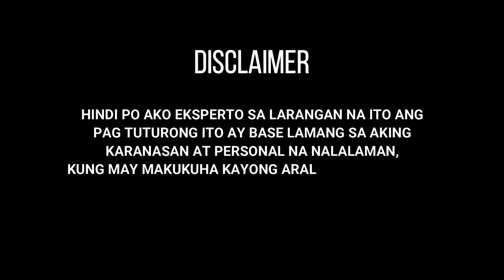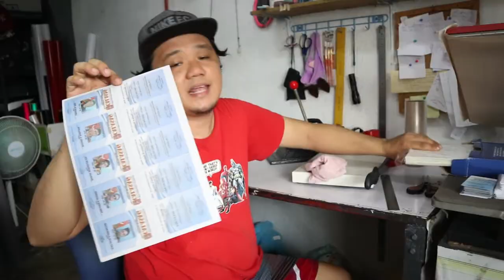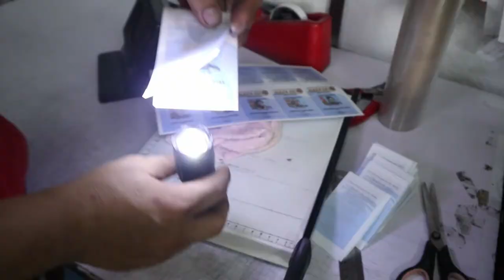HOW TO MAKE PVC/PET ID | STANDARD SIZE